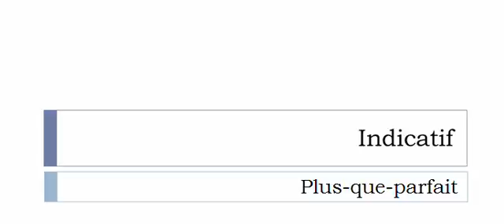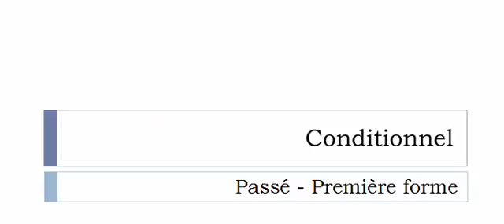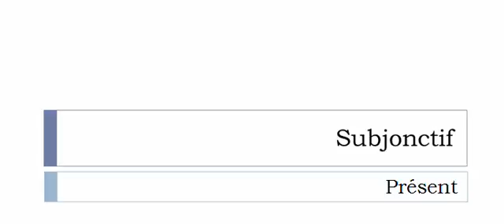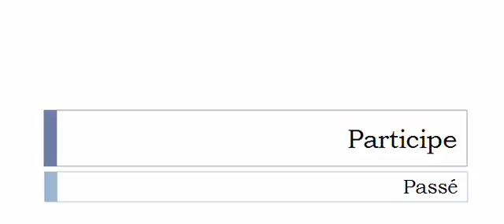Französisch lernen = Konjugation = Hanter